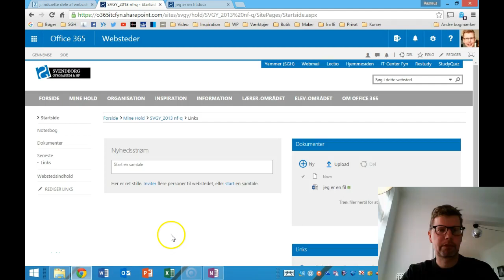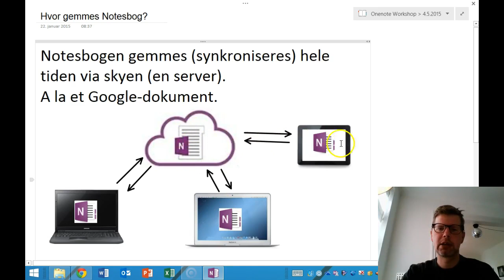Deling af Notesbog med elever